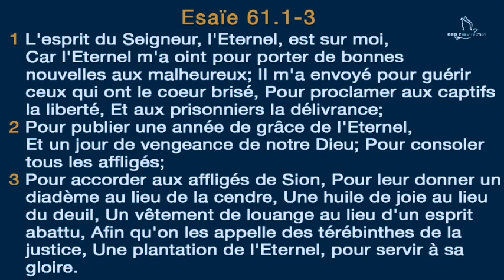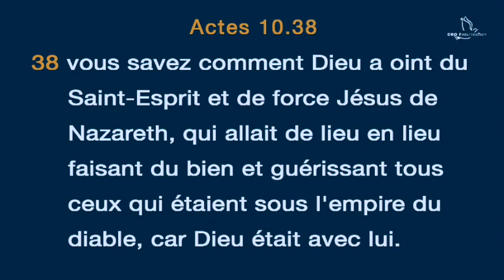Douglas kiongeka - Le revêtement du saint-esprit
Titre :  Le revêtement du saint-esprit
Orateur : Douglas kiongeka
Lieu : Villeneuve-le-roi, France
Date : Mai 2017